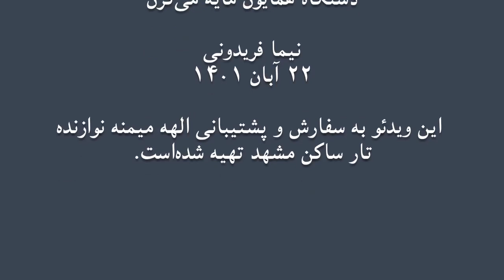منصوری همایون ردیف عالی علی‌اکبر شهنازی نیما فریدونی تار